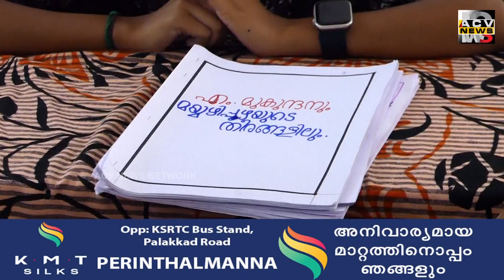പട്ടാമ്പിയിൽ വിദ്യാരംഗം കലാസാഹിത്യവേദിയുടെ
പട്ടാമ്പിയിൽ വിദ്യാരംഗം കലാസാഹിത്യവേദിയുടെ ആഭിമുഖ്യത്തിൽ സാഹിത്യ സെമിനാർ